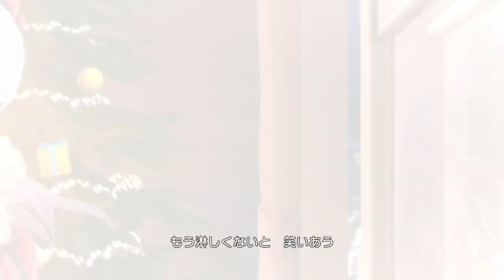드디어 만났네! 이브 산타클로스의 성우 마츠나가 아카네 [松永あかね]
드디어 만났어.